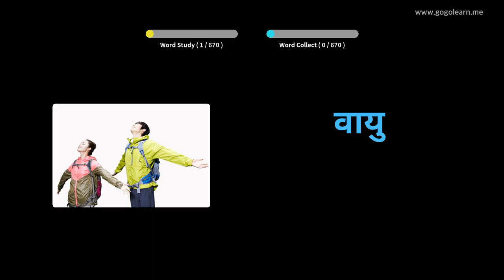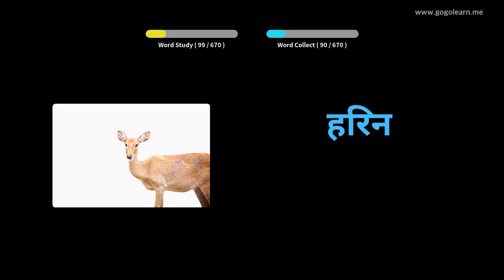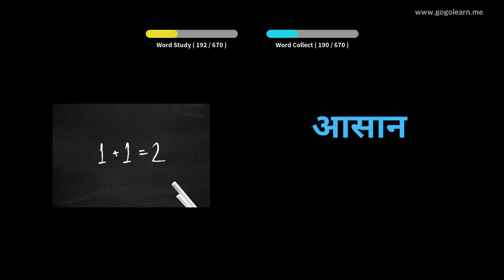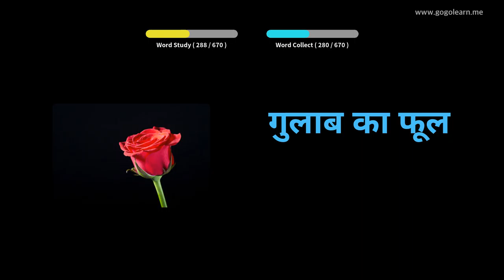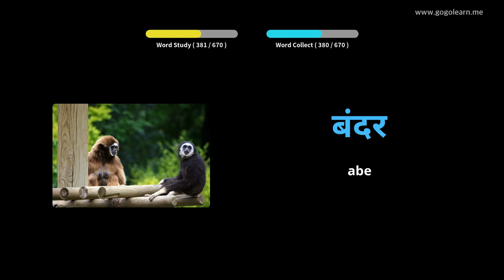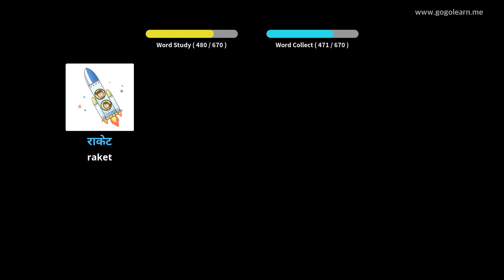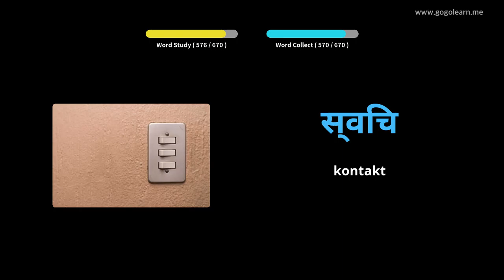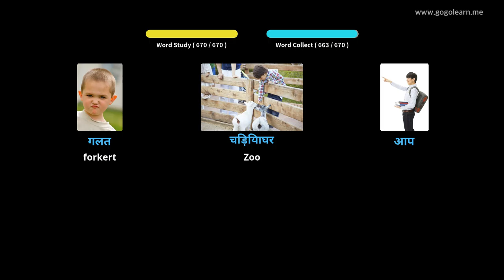Lær Hindi Gjennom Bilder |Hindi Ordforråd Børn | Golearn